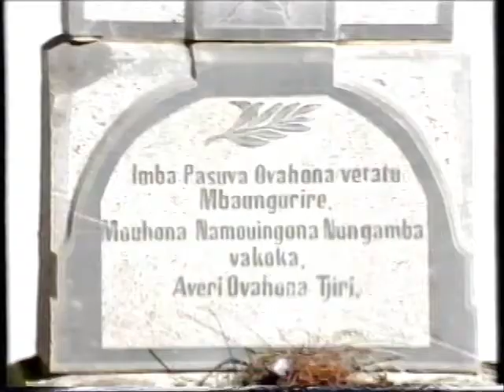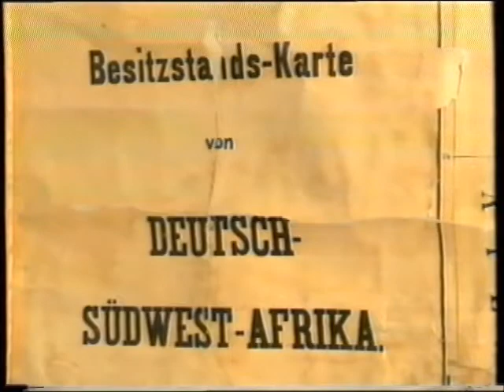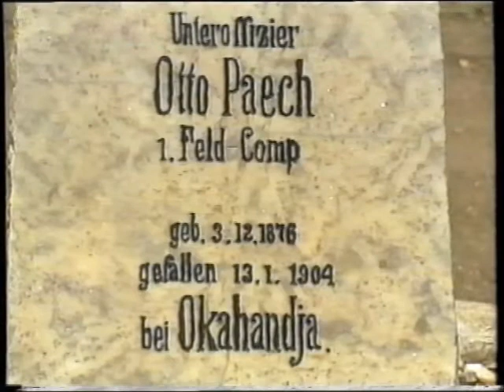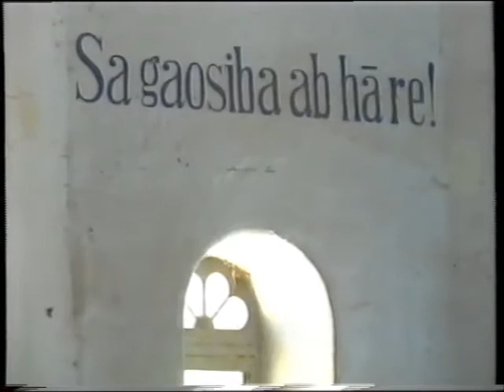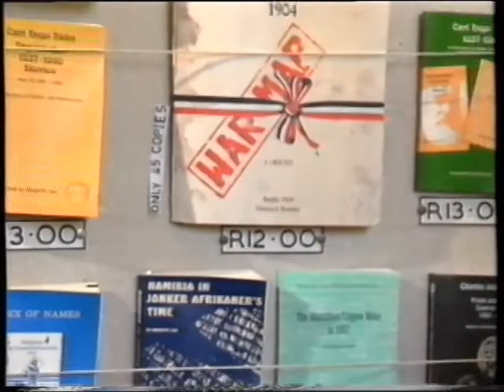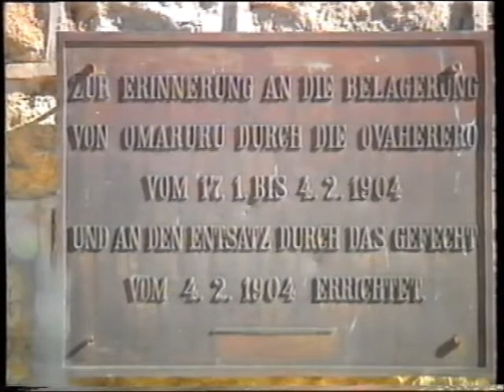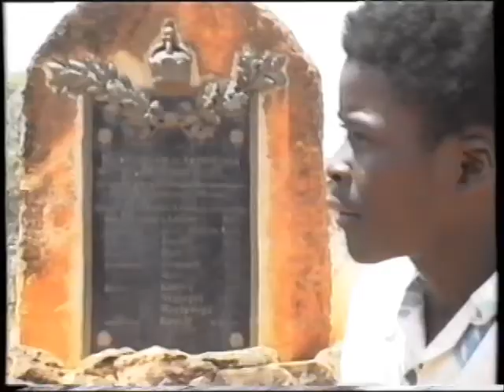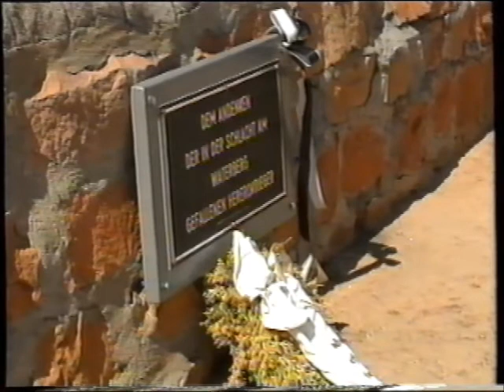Deutsche Kolonialgeschichte von ihrer dunkelsten Seite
Der mächtige Tafelberg steht für das wohl dunkelste Kapitel deutscher Kolonialgeschichte, den Völkermord an den Hereros. Die Vieh züchtenden Nomaden hatten sich 1904 gegen die deutsche Herrschaft erhoben. Die ankommenden weißen Siedler beanspruchten immer mehr Land, ihre Händler tauschten Alkohol und Gewehre gegen Rinder, die Hereros sahen sich ihrer Lebensgrundlage beraubt.